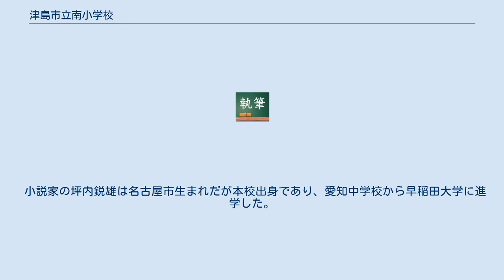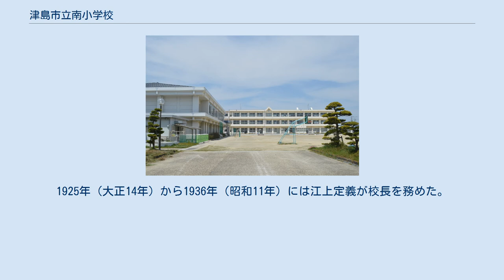津島市立南小学校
津島市立南小学校（つしましりつ みなみしようがっこう）は、愛知県津島市にある公立小学校。
1872年（明治5年）に設立された義校にルーツを持ち、津島市でもっとも歴史の古い小学校である。
2017年度（明治29年度）の児童数は458人。
 延命寺と雲居寺に義校が設置された1872年（明治5年）4月を開校年としている。
延命寺には第11義校の擇善学校が設置され、雲居寺には第14義校の春朗学校が設置された。
1876年（明治9年）に2つの義校が統合されて津島学校となり、1887年（明治20年）には尋常小学津島学校となった。
1892年（明治25年）には津島尋常小学校となり、1912年（大正元年）には津島第一尋常小学校と、1915年（大正4年）には津島第一尋常高等小学校となった。
 この間の1880年（明治13年）には西福寺に海東郡海西郡共立陶成学校（教員養成学校）が設置されている。
1887年（明治20年）には陶成学校が海東郡海西郡立津島高等小学校（第一高等小学校）となった。
第二高等小学校は蟹江町に、第三高等小学校は甚目寺町に設置されている。
1898年（明治31年）には津島高等小学校から津島女子高等小学校が独立した。
1893年（明治26年）には海東郡39ヶ町村組合立高等小学校となった。
 小説家の坪内鋭雄は名古屋市生まれだが本校出身であり、愛知中学校から早稲田大学に進学した。
1925年（大正14年）から1936年（昭和11年）には江上定義が校長を務めた。
このように本校は複雑な経緯をたどり、1872年から11度も校名の変更を行っているが、1948年（昭和23年）には現在の津島市立南小学校に改称して落ち着いた。